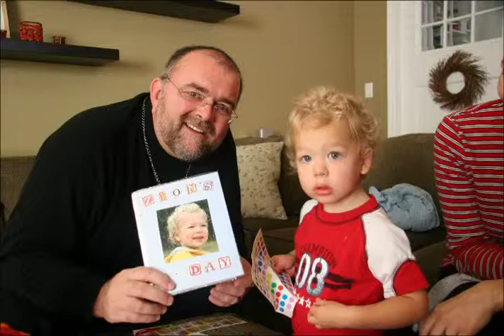The Adventures of Zion & Noah 2